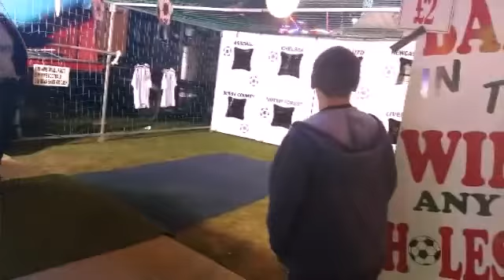Goose fair 2015 night 7 and final day part 5